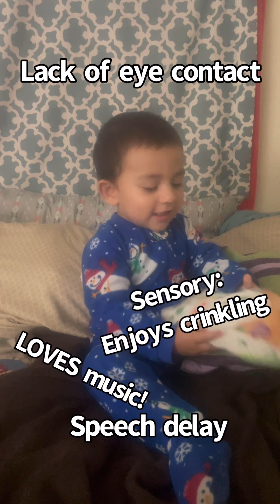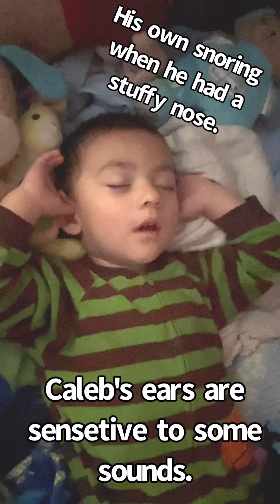Learning about Autism from Caleb My Autistic Toddler